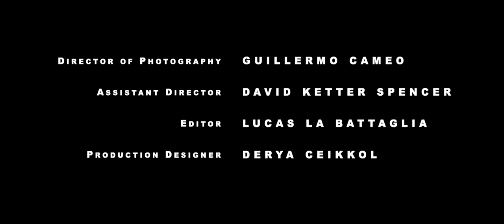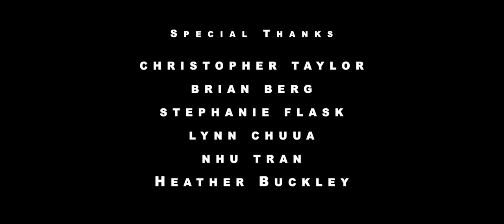Horror Short Film "Elimination Strain"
"Elimination Strain" written and directed by Christopher Wells.

Elimination Strain will be screening @thegreatfilmclub Thursday, February 8 Westbeth Community Room 55 at 55 Bethune Street New York, NY 10014

FEB 8TH 6:30-10:30Pm
DOORS OPEN @ 6:30PM
PROGRAM START @ 7PM
MEET AND GREET MIXER @9PM
This is a short open mic film club event. It is an approximate 2 hour program of short films and then a 1 hour meet and greet with fellow filmmakers to connect and create community.

"Elimination Strain," is a suspenseful story about a young couple who are terrorized by a masked psychopath. The boyfriend starts receiving very strange and eerie text messages from an unknown source and both of them quickly realize they must fight for their lives when a stranger in a hazmat suit appears inside their home.

Shot using the Alexa camera and Anamorphic lenses, this beautiful short film that is now a feature-length script with a strong female lead character. We learn who's behind the mask, the texts and why a deranged man is obsessed with conspiracy theories and at the same time infatuated by a webcam model. If you're into horror with a unique backstory, keep an eye out for this one.

Tagline: "If you get this text, you'll soon die."

Written and Directed by Christopher Wells

Produced by Christopher Wells & Mark Ezovski

Starring

Jourdan Roberson as Jim

TJ Lee as Linda

Robert Tunstall as Masked Man

Conspiracy Theorists:
Selis Vargas, Alan Kelly, Rob Aloi, Stefanie Evans, Kathleen Lowery Tawney, Peter Collier

Director of Photography: Guillermo Cameo

Assistant Director: David Ketter Spencer

Editor:  Lucas La Battaglia

Production Designer: Derya Ceikkol

Gaffer: Sashank Sana

Key Grip: Rodrigo Obregon

1st AC:  Cheyenne Pasquer

Sound Recordist: Philip Kral

Makeup Artist:  Colette Sweeney

Covid Compliance:  Heather Cole

Casting:  Mary McGloin

Location Scout:  Mark McKennon

Music and Sound Effects by Artist

Art Dept. PA:  Beth Sadier Ribeiro

PA's: Adam Torkel, Angel Vides

Christopher Taylor, Brian Berg, Stephanie Flask, Lynn Chuua, Nhu Tran, Heather Buckley